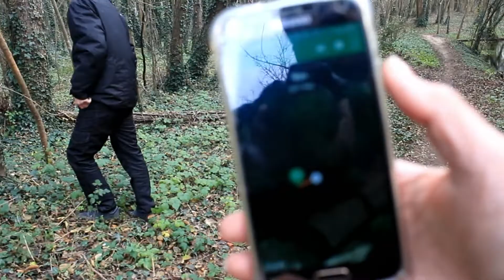[VLOGMAS 2018] #15 Haricot rouge aux lardons / Geocaching: Yes!!!Challenge de décembre reussi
maman_2_jumeaux

maman2jumeaux

★ Mon prénom: France (Francoise)
★ Date de naissance: le 31 mai 1975
★ Montage : Filmora
★ Caméra :Samsung galaxy S5
★ Lieu de vit: Rhône Alpes

Shopmium:
CFGAHKRY